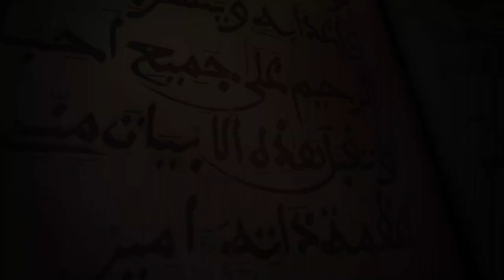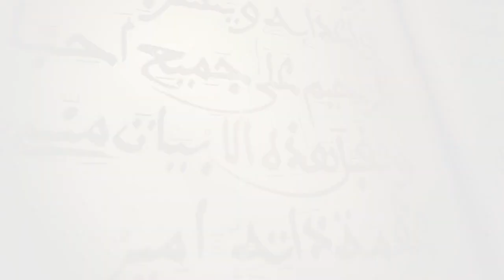BËYITU BËS BI N 07